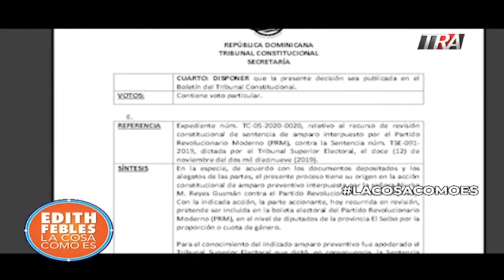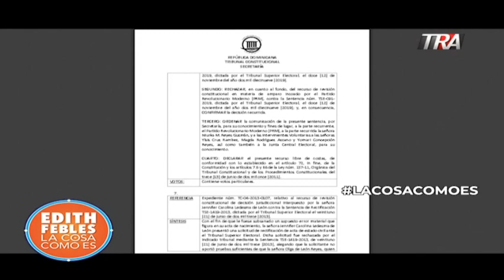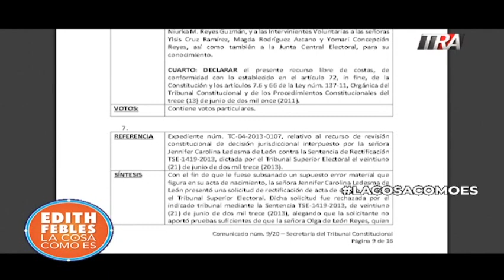Ganan las mujeres en el Tribunal Constitucional en recurso PRM. Hablan sus abogadas 13-02-20